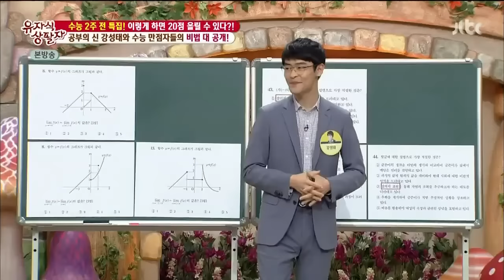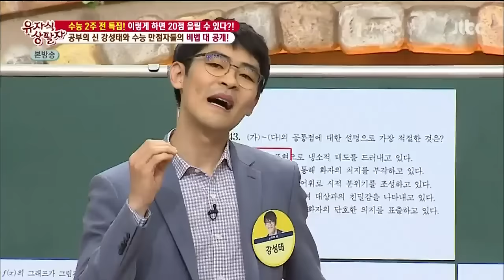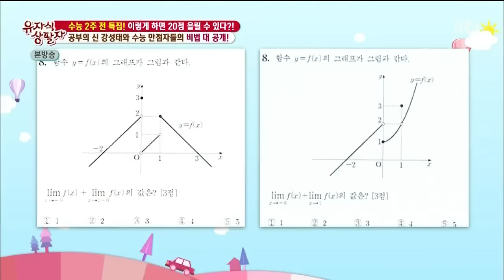시험 쪽집게의 비결 ★ 공신 강성태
[무료] 공부법은 물론, 습관까지 만들어 드려요.